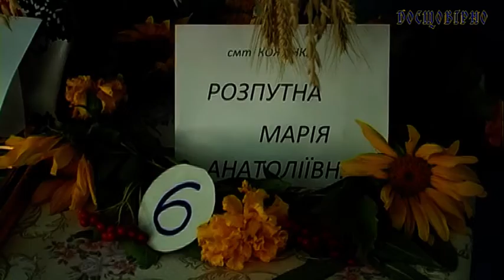Міс Фастівщини: шестеро сміливих у боротьбі за корону найгарнішої